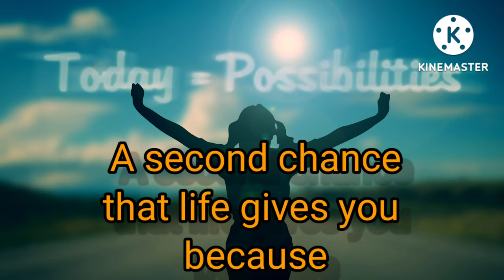Every Morning is a new BLESSINGS- Best Motivational Morning WhatsApp Status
Hey guys!